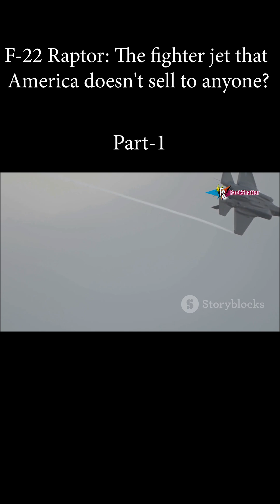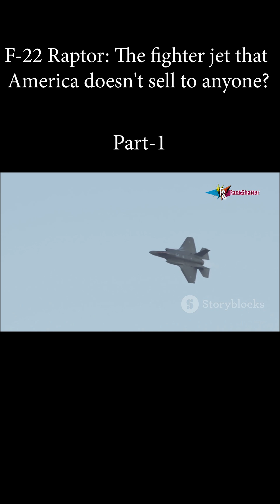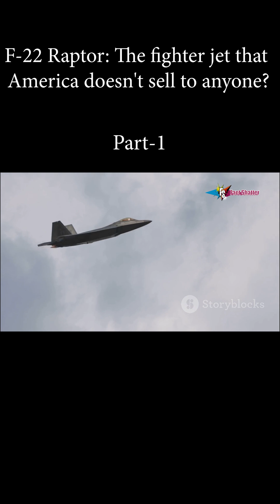F-22 Raptor: The fighter jet that America doesn't sell to anyone?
Discover why the F-22 Raptor, America’s most advanced stealth fighter, is too powerful to export. From top-secret technology to unmatched air superiority, find out what makes this jet exclusive to the U.S. military.

All images, videos, and clips used in this content were either created by us or are believed to be in the public domain.

⚠ Do not download this video and redistribute it through any other media.